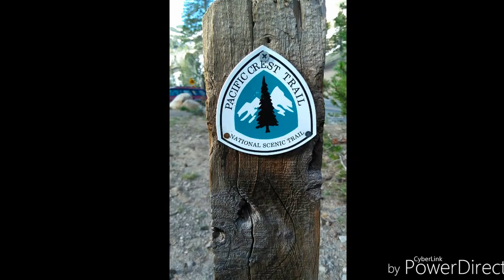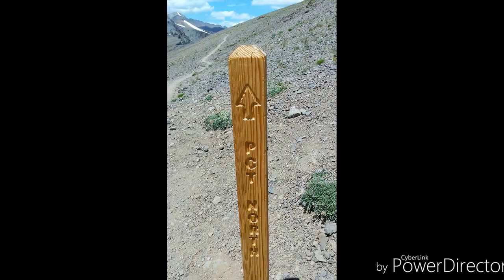PCT Section Hike 2017 - Day 4